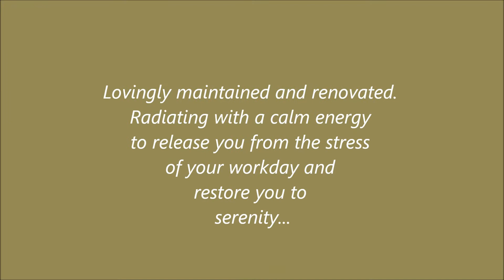Ardlsey, NY; Free Gorgeous House! with the Purchase of Beautiful Lawn & Property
A beautiful 4 bedroom home on 1/3 of an acre of immaculately landscaped land in the tranquil village of Arsdley, NY. Lovingly maintained and renovated. Radiating with a calm energy
to release you from the stress of your workday and restore you to serenity... And yes, the low taxes help!

Recently renovated kitchen & bathrooms, beautiful quality wood flooring, stone mantle fireplace, Fresh designer paint job throughout interior of home. Semi finished walk-out basement. Garage plus driveway space for 4 cars. Private patio. Lawns, lawns, lawns...  Competitively priced. MUST SEE!

Mark Weitzman
Licensed Associate Broker
Keller Williams Realty Group

Please leave your phone number when emailing for a quicker response. Thank you.

Author of video claims no rights to the music, which is Jan Garbarek & Ustad Fateh Ali Khan from Ragas & Sagas. Used without permission, but with credit given (it's a great CD!)